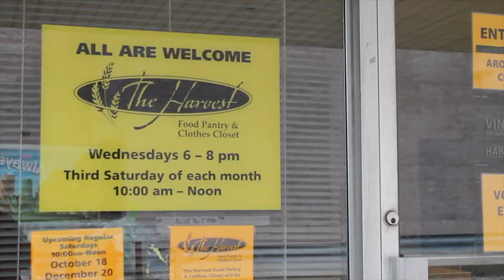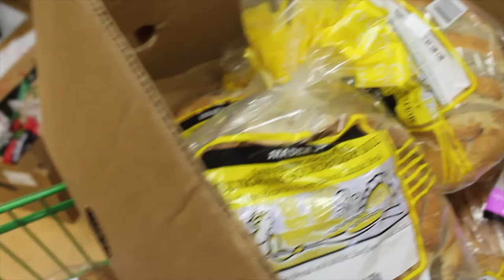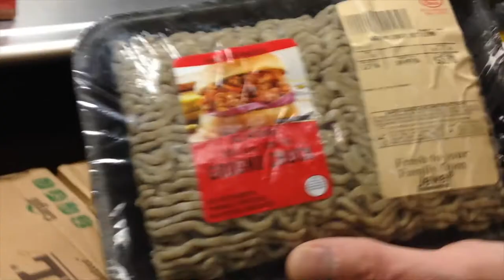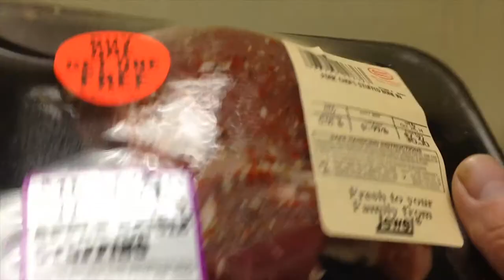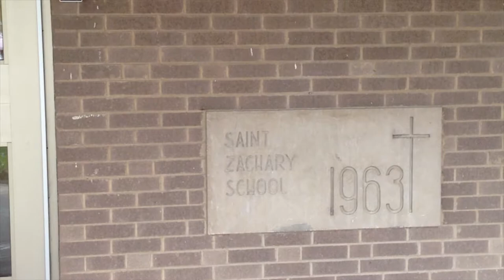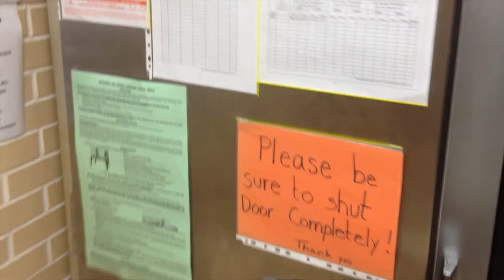Daily Bread, a documentary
"Daily Bread" is a documentary by Demetria Mosley and Glen Cashetta that highlights the importance of bread to families in needs.
Music is from Keijo of FreeMusicArchives.com

Special Thanks to Lori Welstead of University of Chicago Medicine, Lisa and Paul Haskin of Harvest Food Pantry and Clothes Closet, and Dave Mueller of St. Vincent de Paul.